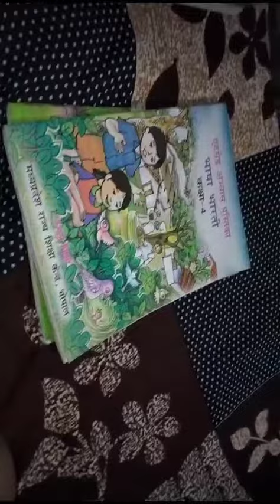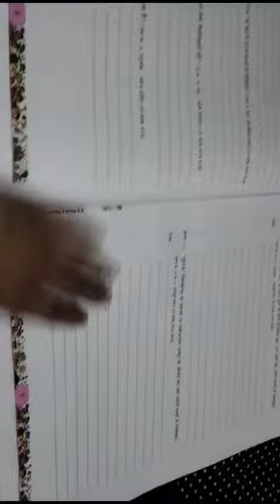jara dhyan se...